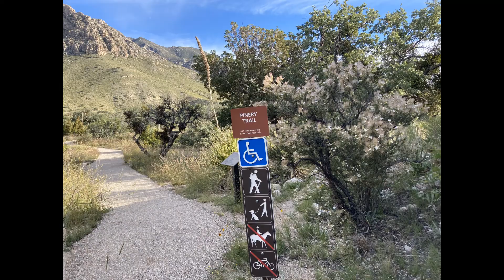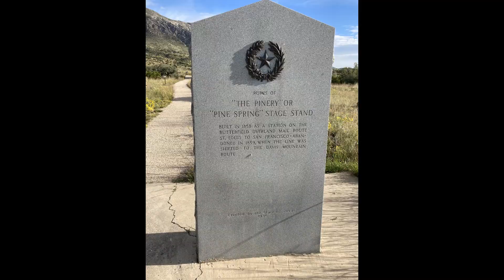Guadalupe Mountains National Park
A recent road trip and a stop to visit on of our fantastic National Parks in Texas.